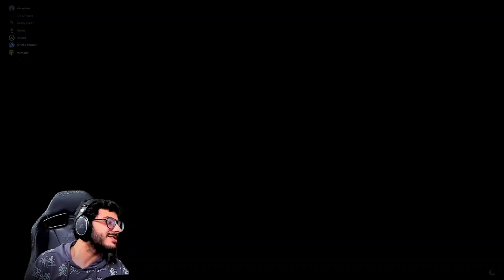Carryminati Playing GTA 5 Impossible races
Video Credits -
         CarryMinati Channel►    / addicteda1
         CarryisLive Channel►    / carryislive